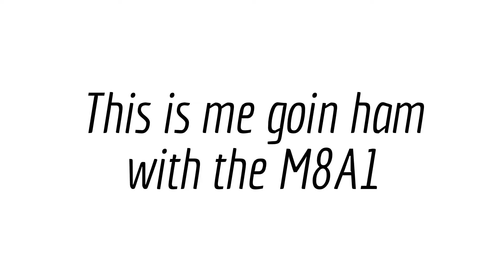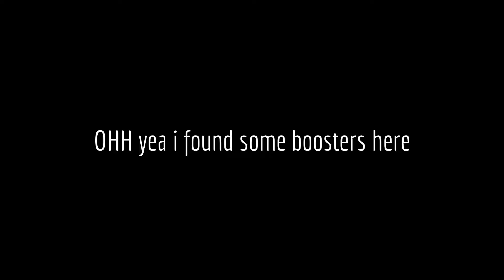Bo2 Ownage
Add Me Jailbraker_373